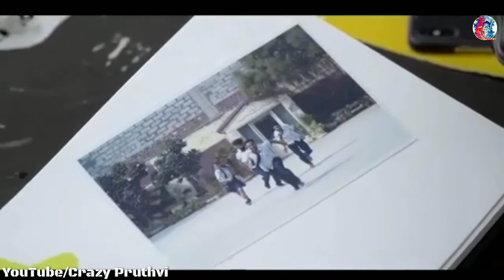Missing School 🏫 Day || Special Friendship Song - Harsh Beniwal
Harsh Beniwal - Missing School 🏫 Day || Special Friendship Song

Credit :- Harsh Beniwal.

End Screen

whatsapp songs,
whatsapp love songs,
whatsaap comedy,